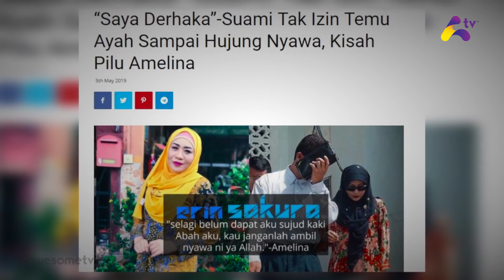Amelina | Keringat Selebriti Episod 7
Seorang gadis kilang biasa, dengan cita-cita luar biasa. Namun hanya kerana cinta, Amelina melepaskan gelaran penyanyi terkaya di Malaysia dan melupakan dunia glamor yang pernah menjadi impian hidupnya.